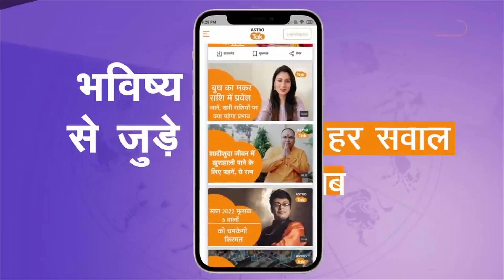क्या आपके भी काम बनते-बनते रुक जाते हैं, भाग्य चोरी तो नहीं हो गया | Shailendra Pandey | Astro Tak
अगर आपका भी हर काम बनते बनते बिगड़ जाता है तो ध्यान से जरूर सुनें...आइए ऐसे में ज्योतिर्विद शैलेंद्र पांडेय जी से जानते हैं कि, क्या आपके भी काम बनते-बनते रुक जाते हैं, भाग्य चोरी तो नहीं हो गया...